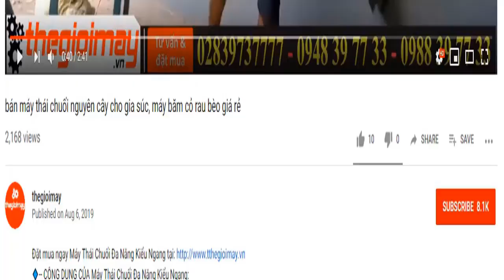Máy băm cây chuối siêu nhanh không tới một phút cho gà, vịt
🔹-- ƯU ĐIỂM CỦA MÁY BĂM CHUỐI HỖN HỢP TAKYO TK 2020:
-14 Lưỡi giao inox băm